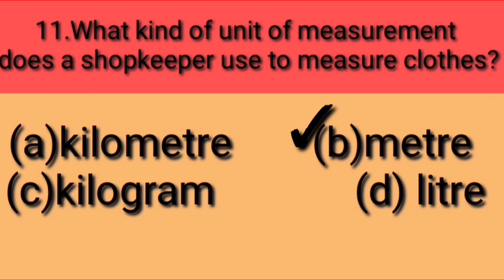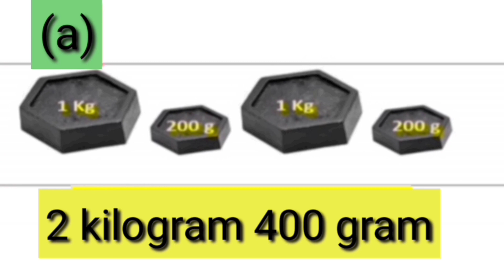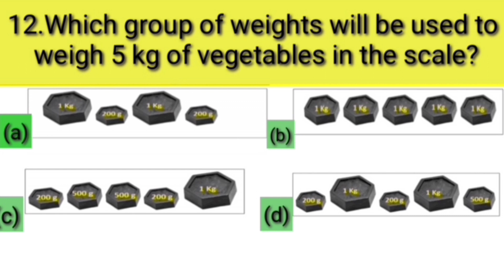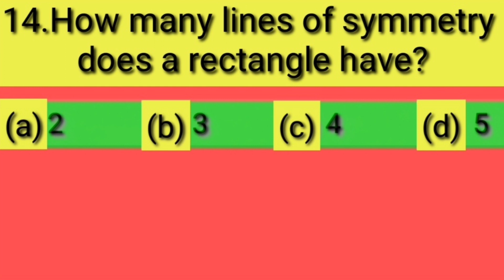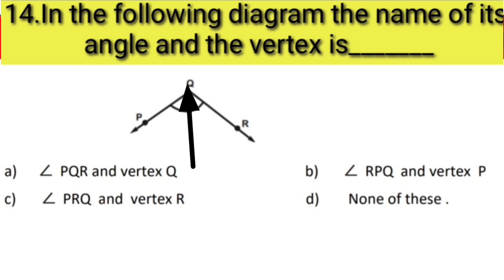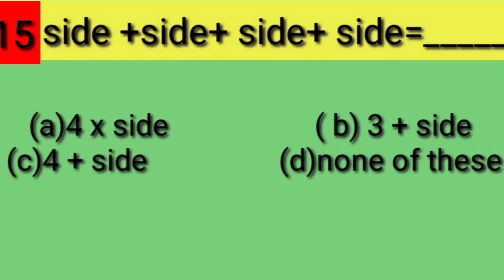Learn how to solve questions of practice sheet - 2 in English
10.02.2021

Class : 5th (PSEB)

Learn how to solve questions of practice sheet - 2